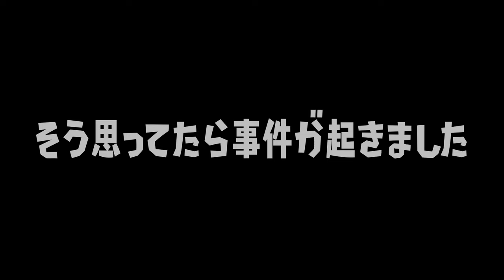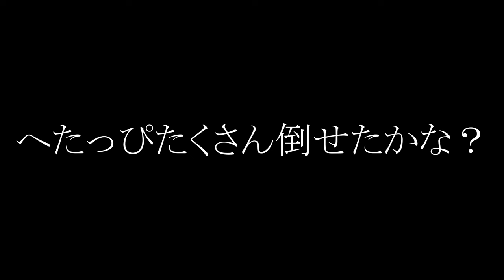【企画】スプラを買ったけどやらずに放置していた初心者にたくさんキルをさせてあげたらスプラ３に帰ってくるんじゃないか？【スプラトゥーン３】